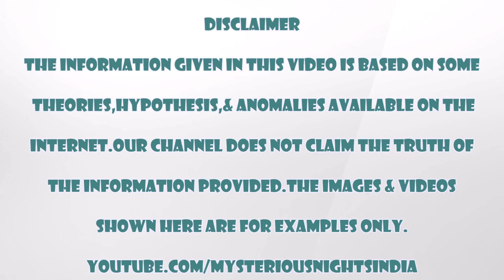Top 8 dead bodies still alive Hindi | Mysterious Nights India | Episode - 53#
In today's video, we will talk about top mysterious dead bodies still alive namely -
1. Saint Zita
2. John Torrington
3. Dashi Dohzo Itgilov
4. Lady Xin Zhui
5. Rosalia Lombardo
6. Vladimir Lenin
7. The Tollundman
8. Otzi

To know more, please watch the video till end.